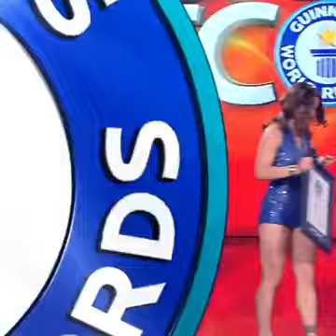World Record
Oswom